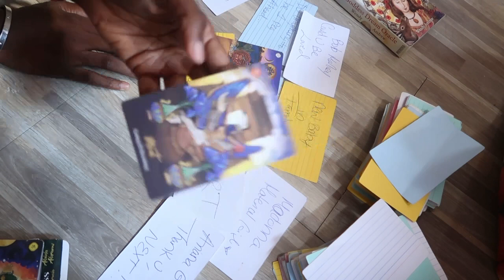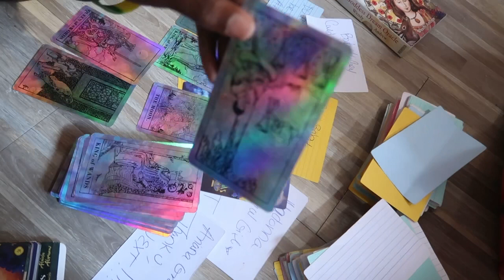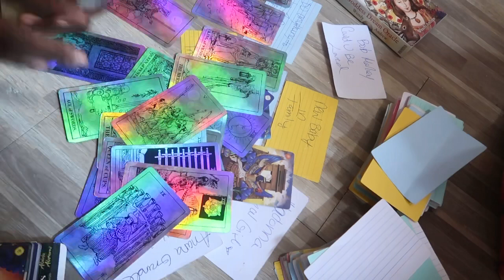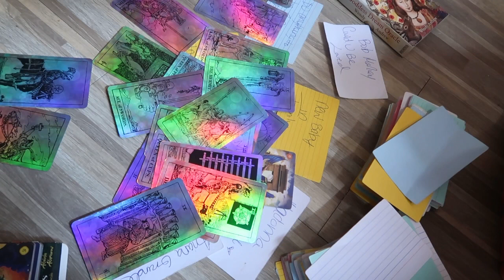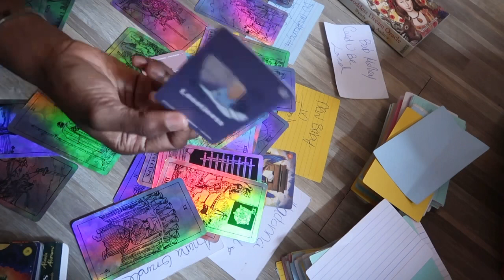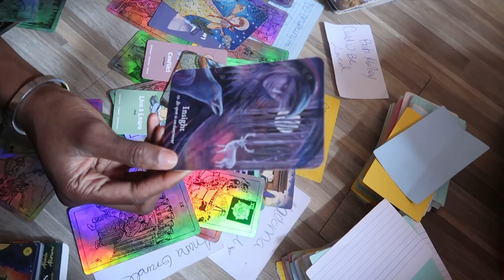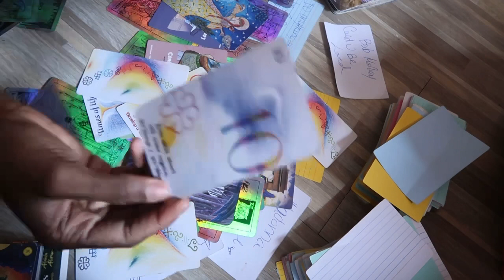SAGITTARIUS MAY 2023, THIS IS YOUR WARNING ; COULD YOU BE LOVED ?? MIDDLE CHILD TIMELESS TAROT READ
A HEALING SPACE 🤍🫀